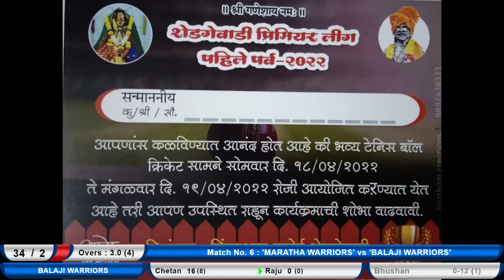SF/1 MARATHA WARRIORS VS BALAJI WARRIORS SHEDGEWADI PREMIER LEAGUE FINAL DAY